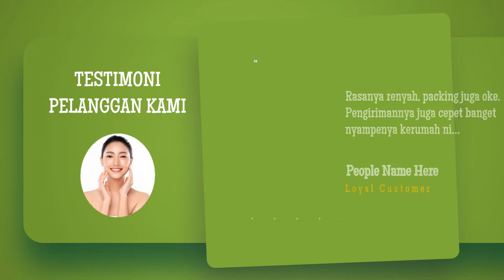Video Prmosi Minyak Zaitun, Minyak Zaitun Menjaga Hubungan Intim Anda, Minyak Mustika, virgin olive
Video Prmosi Minyak Zaitun, Minyak Zaitun Menjaga Hubungan Intim Anda, Minyak Mustika, virgin olive, Lihat Model Video Promosi disini